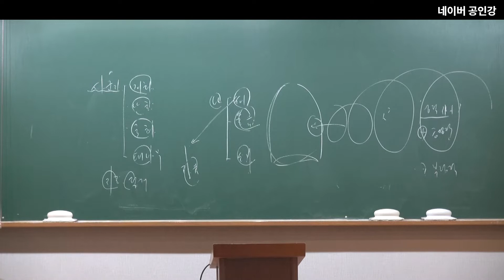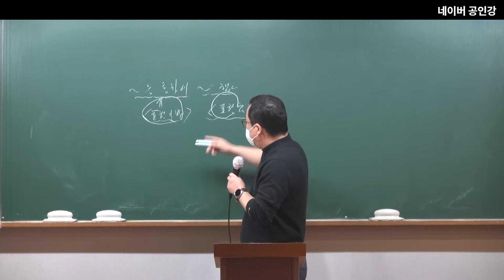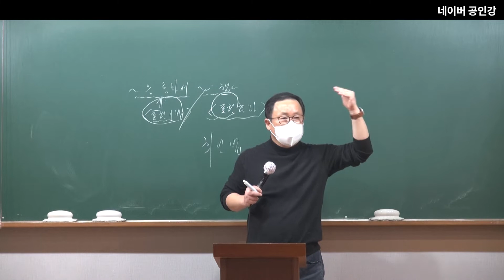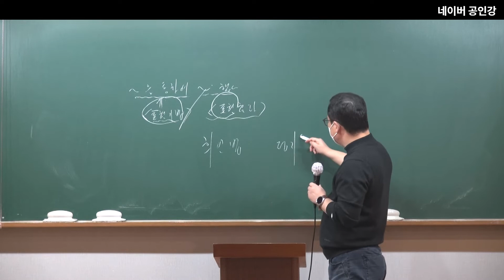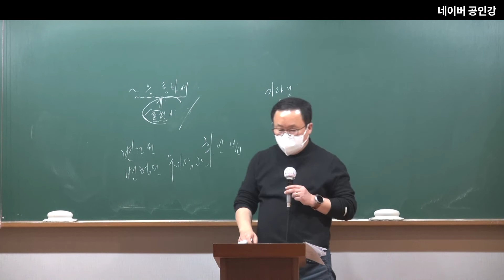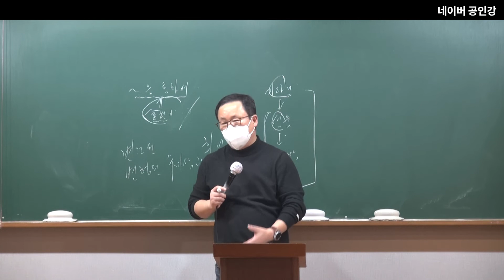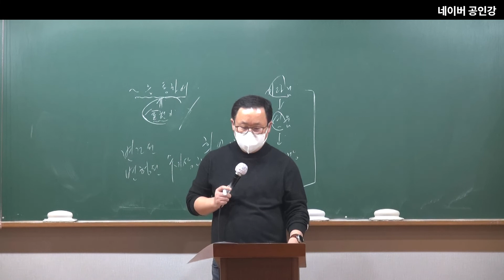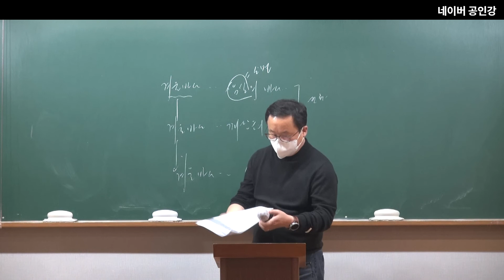2023년 공무원 시험대비국어(문학)4강 : 시의 표현기법과 전개방식